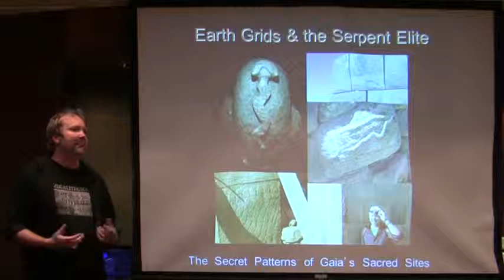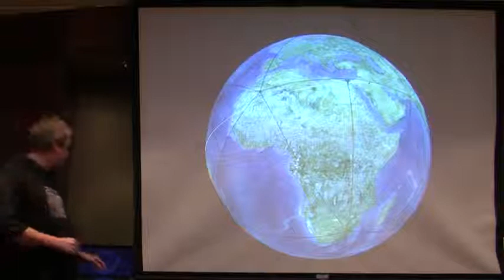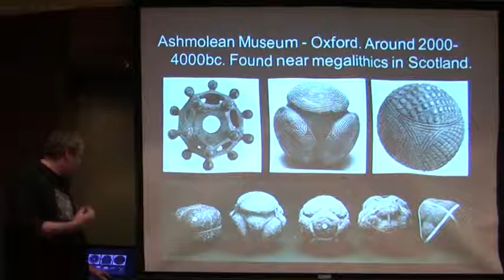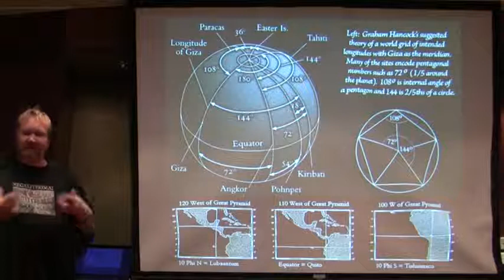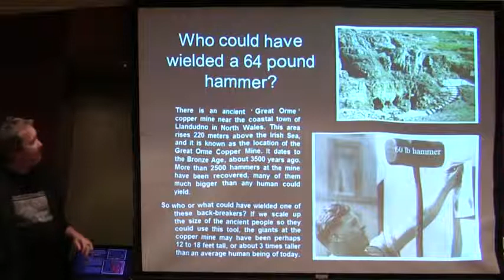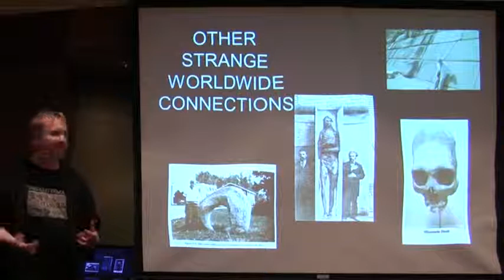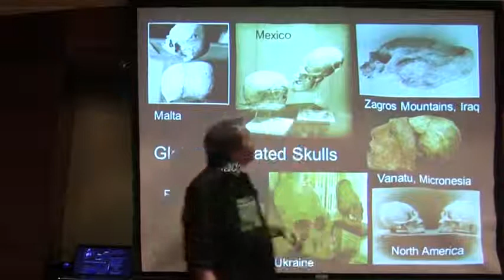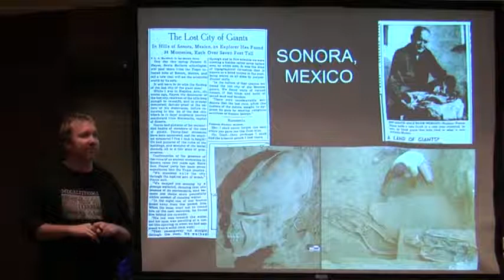Earth Grids and the Serpent Elite presented by Hugh Newman FULL LECTURE YouTube 480p